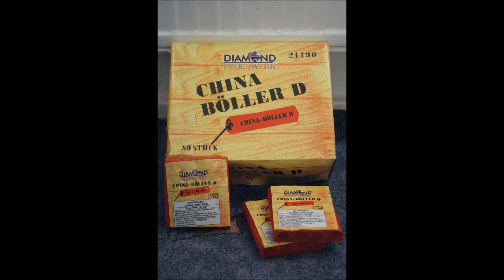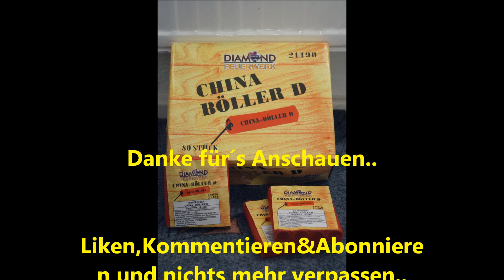Diamond China Böller D / Silvester 2014/2015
Jo SilvesterFreunde,

Ein neuer Test und zwar diesmal die Diamond China Böller D,
mit unter die besten böller... !

Viel Spaß

Euer PyroSachse03